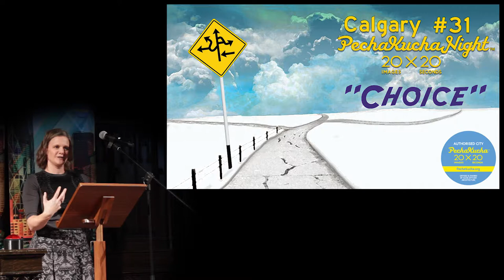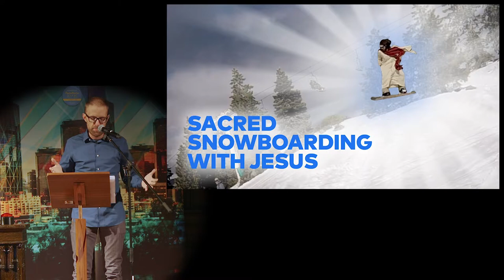Jeremy Klaszus - PechaKucha Night Calgary #31: Choice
Editor of the Sprawl, a new Calgary journalism venture launched in September; Jeremy Klaszus speaks at PechaKucha Night Calgary #31: Choice.